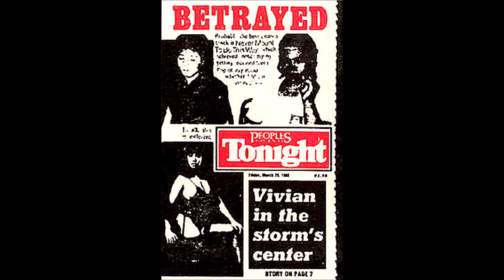BETRAYED ST 1986 FULL ALBUM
1. Kids Will Unite
2. Caught In The Crossfire
3. Urban Assault
4. Hardcore Rules
5. Where Has Love Gone
6. Military Rule
7. Fight! Fight!
8. Betrayed By You
9. Never Meant To Be This Way
10.When I Met You
11. Roots Reggae
12. To Jamming
13. Love Song
14. Punk Reigns